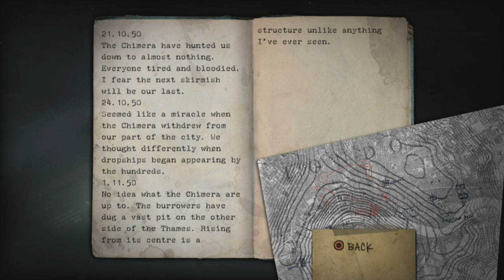Resistance: FOM | PS3 | #16 Holding The Thames